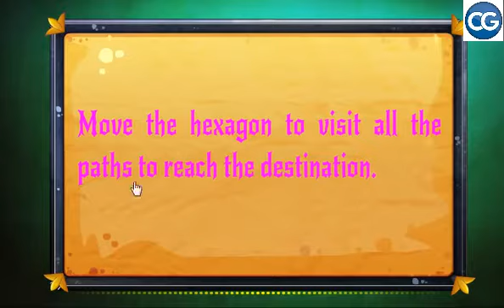[Walkthrough] Classic Door Escape level 243 - 501 Room escape 243 - Complete Game